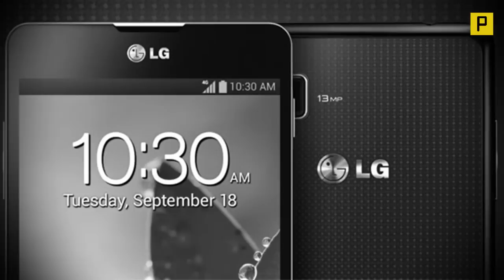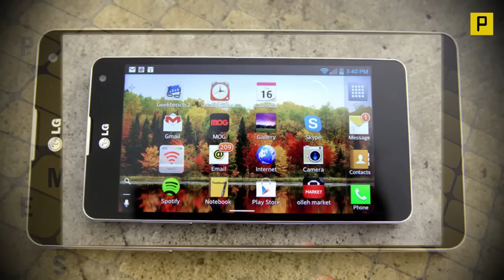LG Optimus G Smartphone Hands on Review